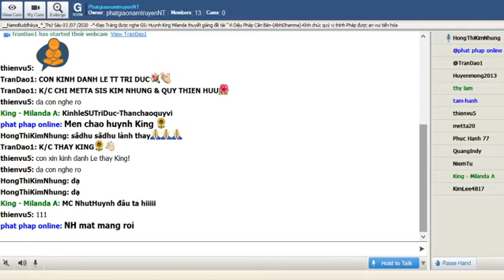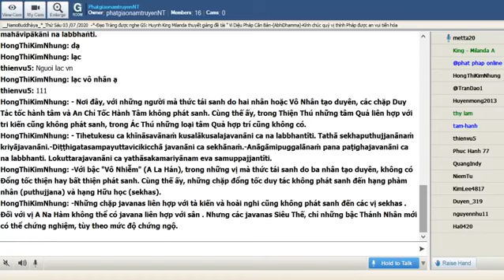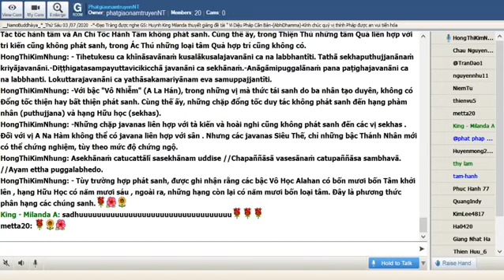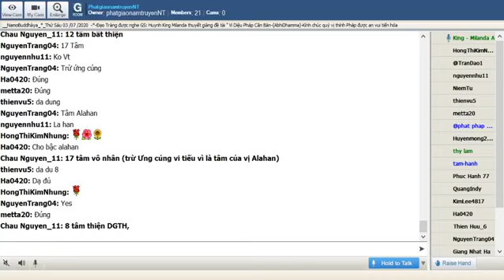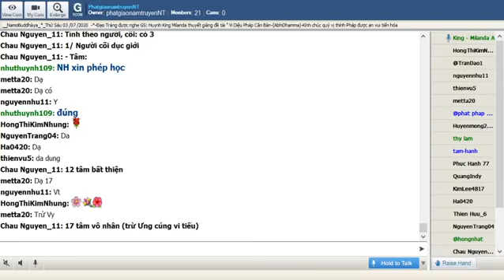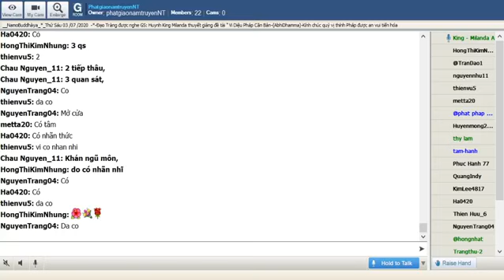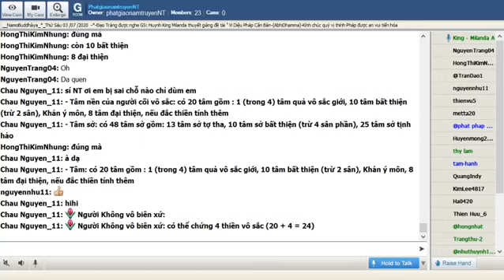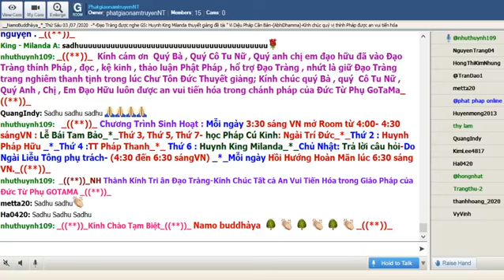86_Room PhatgiaonamtruyenNT-Vi Dieu Phap_King Milanda( Buổi 86) Thứ Sáu July 03-2020